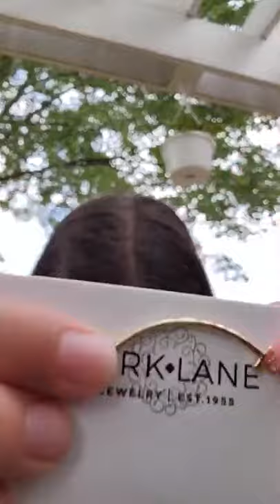Park Lane Jewelry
HAPPY NECKLACE